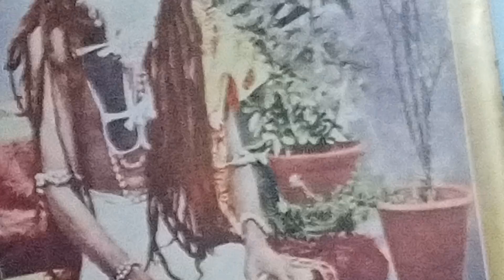।। "শ্রীশ্রীওঙ্কারনাথ স্তবাষ্টক"।। "Sri Sri Omkarnath Satbastak" ।। by sudipta Mukherjee dada ।।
🙏 পরম পূজনীয়া কিঙ্করী কৃষ্ণপ্রিয়া (বড়ো মায়ের ) -বিরচিত  শ্রীশ্রীওঙ্কারনাথ স্তবাষ্টক হলো " জয় জগদীশ হরে " - আরাত্রিক ভজনের সুরে সংযোজিত অনন্তশ্রী ঠাকুর সীতারামদাস ওঙ্কারনাথদেবের বন্দনা গীতি ।